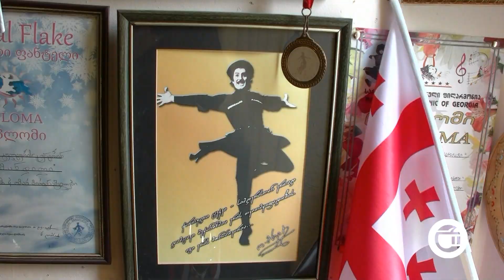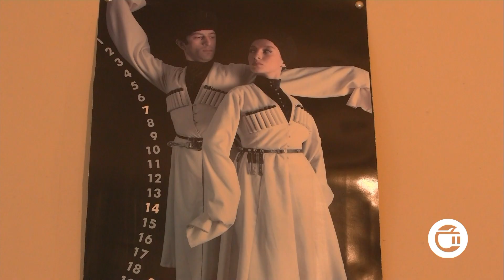წარმატებული ქორეოგრაფების, ომარ და მალხაზ მირიანაშვილების წარმატების ისტორია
ცნობილი გურჯაანელი ქორეოგრაფი, რომლის მიერ შექმნილი ანსამბლის კონცერტებიც ანშლაგით ტარდება. ომარ მირიანაშვილი ქართული ცეკვის ხელოვნებას ბავშვობიდან ეზიარა და ახლა წარმატებული სტუდიის ხელმძღვანელია. მის საქმეს მისი შვილი, მალხაზ მირიანაშვილიც აგრძელებს და ერთად მომავალ თაობას ცეკვის ხელოვნებას აზიარებენ. ცნობილი ქორეოგრაფების პორტრეტი ეთერ თეთრაძის სიუჟეტში.